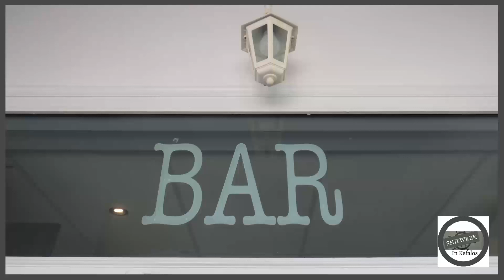Shipwrek Bar, Kefalos, Kos, Greece.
Short promotional video for bar opened spring 2019. (Closed due mainly to "world events").  Created by Chris @ KefiWeb